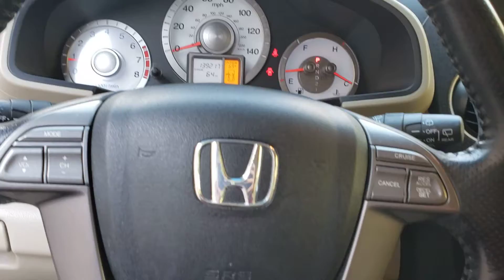2009 honda Pilot 2662j